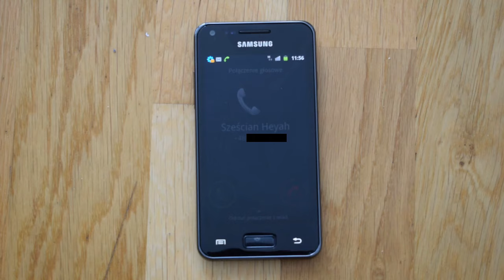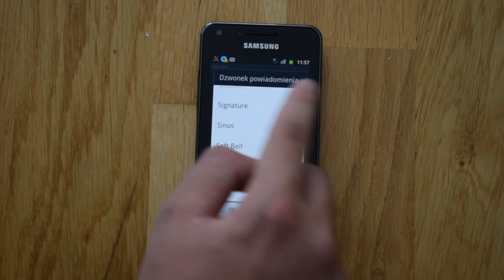Samsung Galaxy S Advance Can Can (FIX)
Reupload because I accidentally revealed my phone number.
Welcome my friend, here is an another next Can Can remix on my channel. Now I've created a Can Can remix of an Samsung smartphone - Samsung Galaxy S Advance I recorded some sounds of that phone and mixed into Can Can melody.